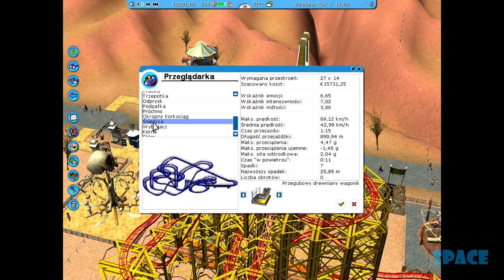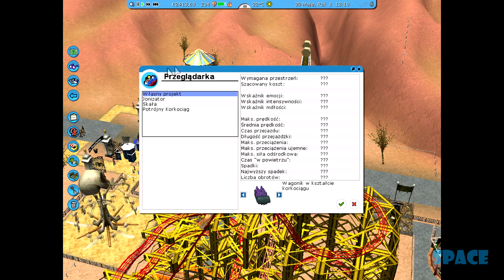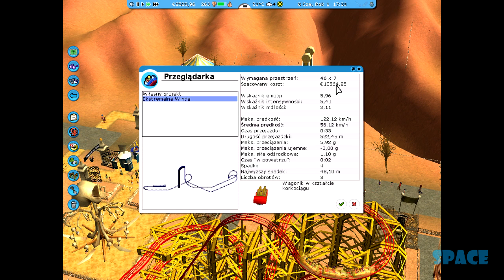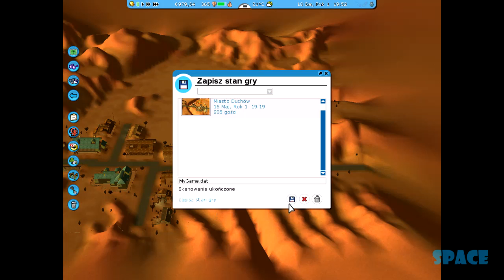Zwariowane Parki Rozrywki: RCT3 - odc. 28 - Miasto Duchów Menadżer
Pierwsze zadanie, czyli spłata pożyczki, zaliczamy na samym początku, gdyż mamy odpowiednią do tego ilość pieniędzy. Następnie szukamy odpowiedniego rollercoastera do zaliczenia drugiego zadania oraz jednocześnie do zaliczenia zadania z prędkością. Stawiamy go i zaliczamy poziom Menadżera.

Zadania:
》Asystent ✔  〉Goście: 200 ✔  〉Min. emocje: 4 (x1) ✔
》Menadżer ✔  〉Spłać pożyczkę ✔  〉Min. emocje: 5 (x2) ✔
》Potentat  〉Goście:500  〉Min. prędkość: 93,60 km/h (x1) ✔

Opis serii:
Jest to seria z gry RollerCoaster Tycoon 3 Złota Edycja, czyli z dodatkami Wodne Szaleństwo i Dzikie Jazdy. W grze jest 39 scenariuszy plus możliwość stworzenia własnego. W każdym z nich dostajemy pod opiekę park rozrywki wraz z zadaniami, które trzeba wypełnić, aby osiągnąć wyższy poziom (asystent, menadżer, potentat) oraz odblokować kolejne scenariusze. Musimy sprawić, aby goście jak najlepiej się bawili oraz przyciągnąć większą ich liczbę. Trzeba więc budować kolejki górskie i inne atrakcje, ale także nie może zabraknąć sklepików z jedzeniem i piciem, toalet, punktów pierwszej pomocy, czy sklepików z pamiątkami i zabawkami. No i jeszcze oczywiście zatrudniamy niezbędny personel, bez którego nasz park źle by funkcjonował. A więc do dzieła!